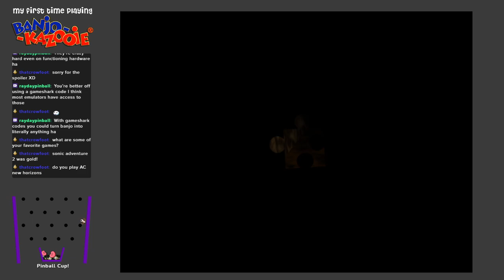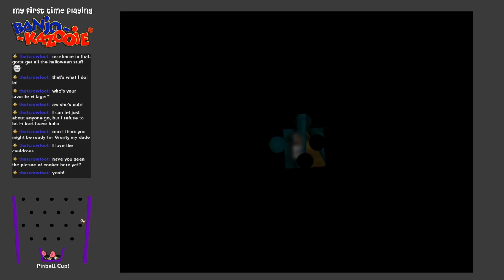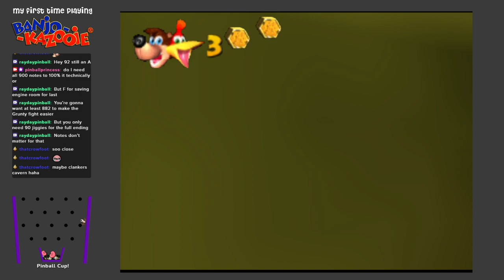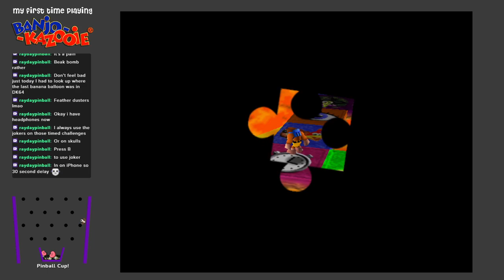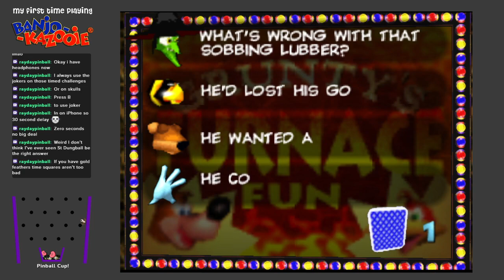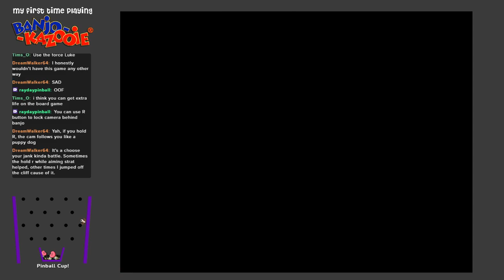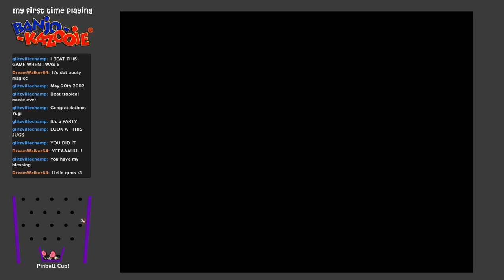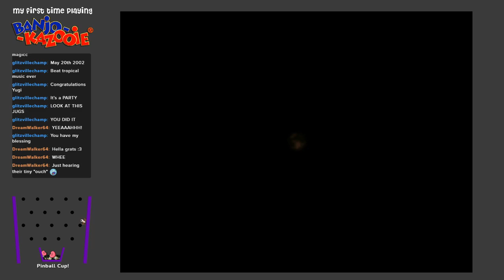Banjo-Kazooie Part 7: Marco! Jinjo! (*whistle, emphatic waving*)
My first time playing Banjo Kazooie! Part seven of however many this takes.